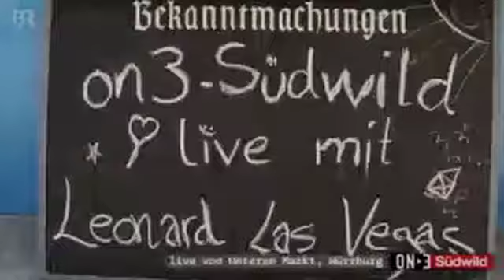Leonard Las Vegas - The weight of the world (live @ Suedwild)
Live @ On3-Südwild TV: Leonard Las Vegas performing "The weight of the world" off the new album  "Lightspeed your body, we're going downtown" (out July 17).